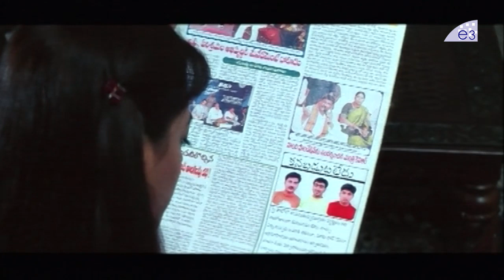అమ్మాయి పెళ్లి చేసుకోమని ఎలా బలవంతం చేస్తుందో చూడండి | 2019 Latest Telugu Movies | E3 Talkies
Watch అమ్మాయి పెళ్లి చేసుకోమని ఎలా బలవంతం చేస్తుందో చూడండి | 2019 Latest Telugu Movies